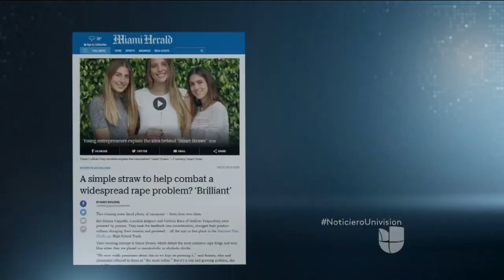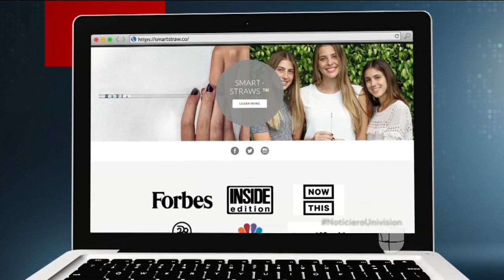Estudiantes hispanas inventan un popote que detecta si alguien le puso droga a las bebidas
La idea de las jóvenes es que su invento evite la violación y los ataques sexuales de adolescentes.